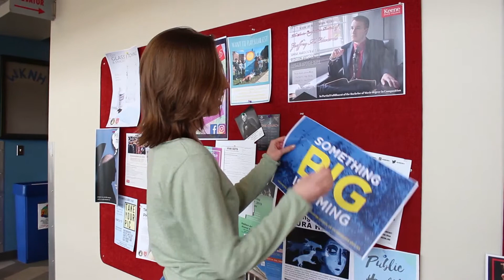Equipment Testing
New Equipment Testing
Multimedia Journalism
Spring Semester 2019
Keene State College, NH